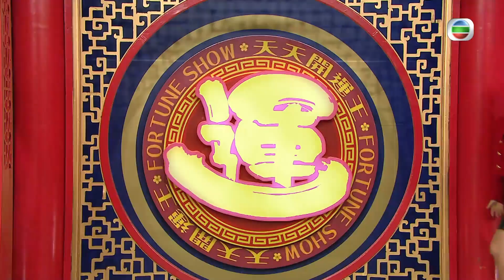劉穎鏇事業名氣雙收 馬鞍山2024九運人財兩旺 鄺潔楹八字閃婚唔出奇 - 天天開運王 ep13 麥玲玲 李居明 李丞責 陳定幫 在線重溫